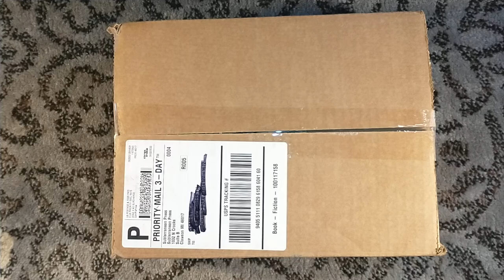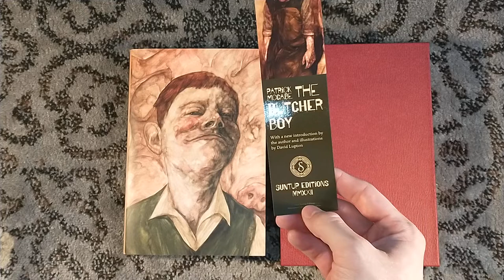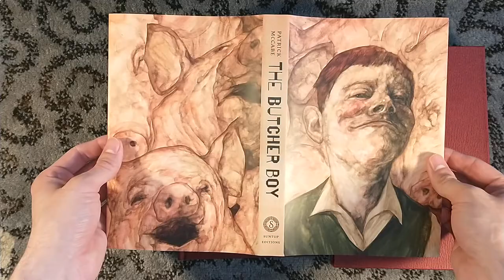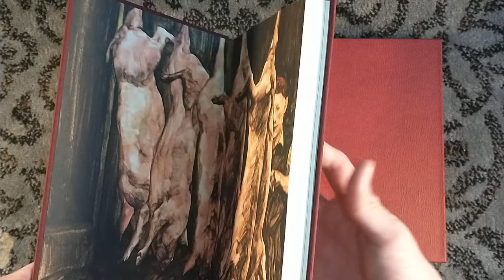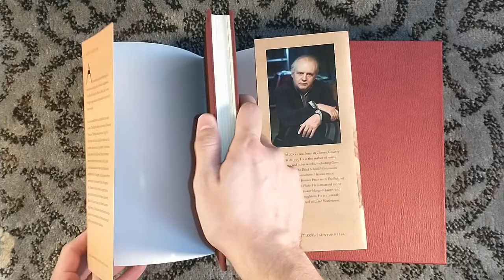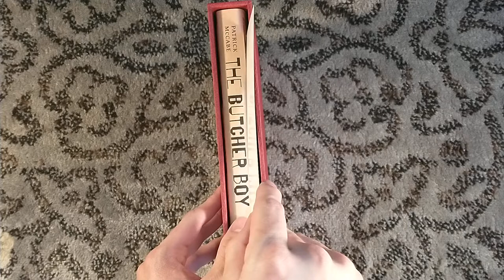Unboxing The Butcher Boy by Patrick McCabe - Suntup Press Artist Edition - David Lupton Artwork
Unboxing The Butcher Boy by Patrick McCabe, as published by Suntup Editions!

As mentioned in the video, The Jeff Word has unboxing videos of the lettered edition and interviews with the author and artist: